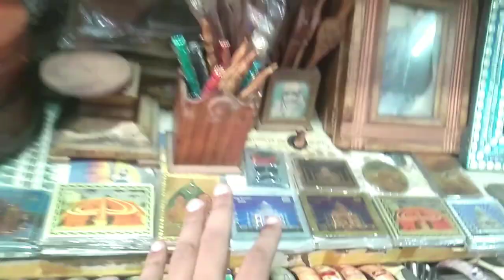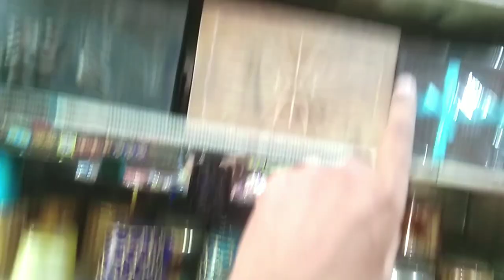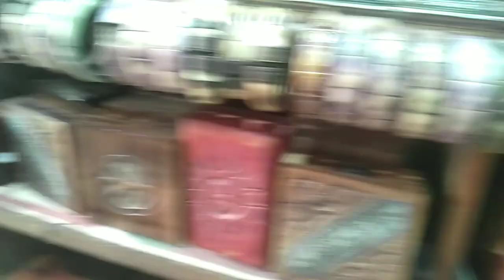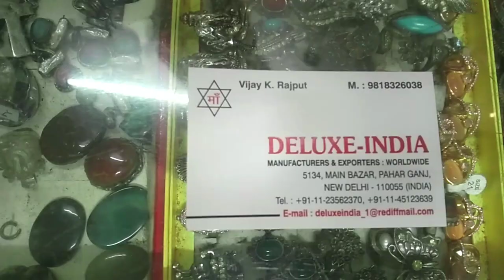ceramic item and handicraft item wholesaler and xporters.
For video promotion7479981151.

Indore wholesale Ceramic Pots market
Ceramic Pots market in Indore
ceramic pots chennai
khurja crockery factoryhome decor
thrifted home decor
home decor thrifting
decor
home decor wholesale market
home decor items wholesale market
sadar bazar wholesale market
home decoration
home decoration items
home decor
decorative items for home
decoration items wholesale
sadar bazar
sadar bazar delhi wholesale market
channo channi vlogs
delhi sadar market

homedecorationitemswholesalemarket
banjara market
banjara market gurgaon
cheap home decor market in delhi
decor items for home
gift items
home decoration items wholesale market in Jalandhar
sadar bazar decoration market
home decoration item
home decorating items in Faridabad
delhi decoration market
wholesale market in delhi
delhi home decor market
home decor items wholesale market in Lukhnow
gift items wholesale market in delhi
home decoration items wholesale in tamilnadu
decorative items
sadar bazar
home decoration item
showpieces
home decorating items
delhi decoration market
decoration items
water fountain home decoration
home decor items in sadar bazar Delhi
ceramic pots wholesale kerala
gift items market in delhi
gift wholesale market in delhi
 gift sadar bazar delhi
imported gifts wholesale
wholesale gift items suppliers
delhi gift itemsgift items sadar bazar
wholesale gift
 delhi gift item market
delhi gift market
gift items at cheapest pricegift items wholesale market in sadar bazar

wind chain
marbels
photo frame
paintingsthis video--

sadar bazar shopping guide
gift packs for wedding
decoration item in delhi
gift items manufacturers in delhi
chinese product dealer in delhi
china market sadar bazar delhi
showpiece wholesale market in delhi
wholesale gift items in bulk
wholesale market for home decor in delhi
gift wholesale market in mumbai
gift items wholesale market in chandigarh
wholesale gift items in bulk india
best gift shop in bhubaneswar
best gift shop in chennai
best gift shop in delhi
best gift shop in instagram
best gift shop in kolkata
best gift shop in madurai
best gift shop in mumbai
best gift shop in pondicherry
best gift shop in sadar bazar delhi
best valentine gift shop in delhi
best valentines day gift for boyfriend
birthday gift items wholesale market
birthday